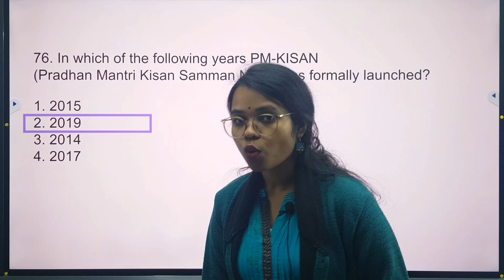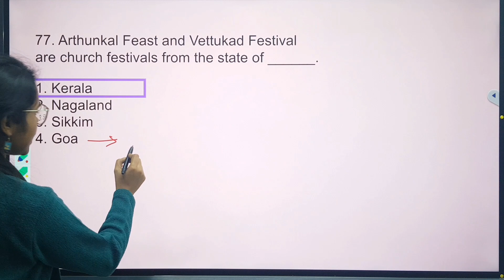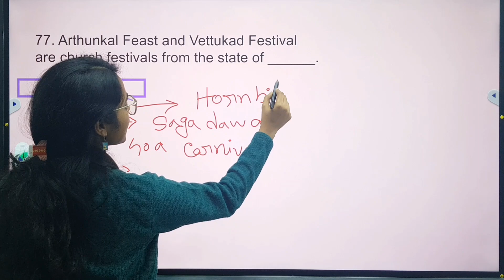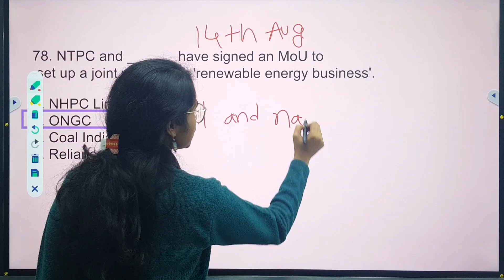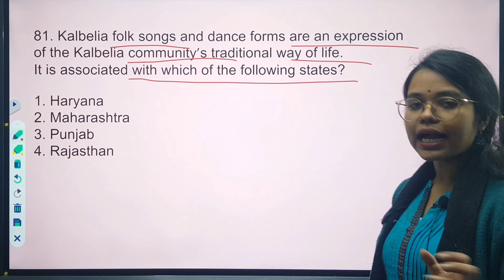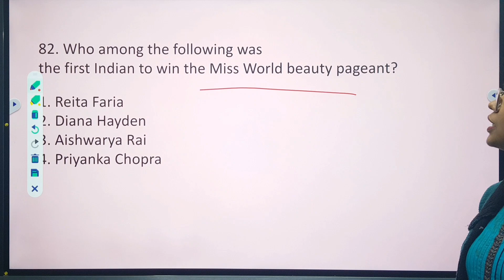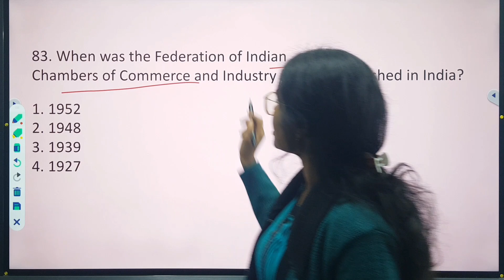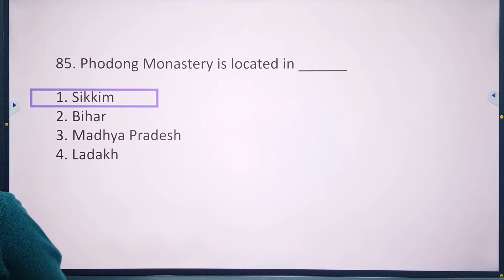ssc chsl previous year question paper |ssc chsl notification 2022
We help prepare our students systematically for all competitive exams Specially WBCS, BANK,RAIL & SSC. We cover Mathematics | Reasoning/General Intelligence | Object & Descriptive English
Current Affairs
General Knowledge and Static GK
Financial Awareness